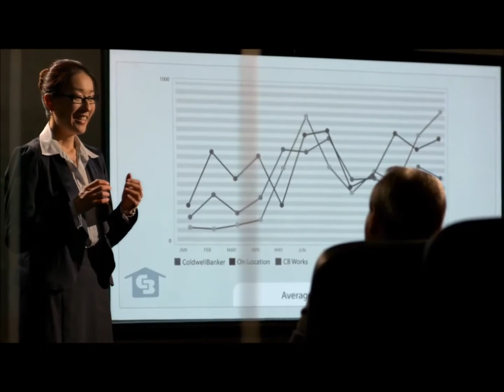Broker Banter April 17th, 2014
Broker Banter from Dennis Ledford of Coldwell Banker First Realtors in Walla Walla. Also included in this video is the "2014 Coldwell Banker Promise".